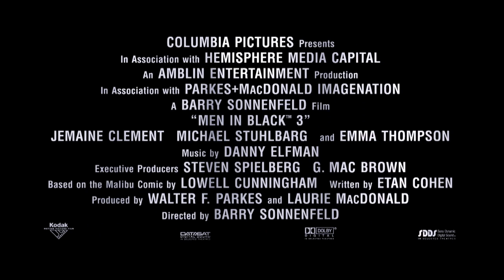Men in Black III - Trailer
Agent J travels in time to MIB's early years in the 1960s, to stop an alien from assassinating his friend Agent K and changing history

Writers: Lowell Cunningham (comic), David Koepp (screenplay), and 3 more credits »
Stars: Will Smith, Tommy Lee Jones and Josh Brolin